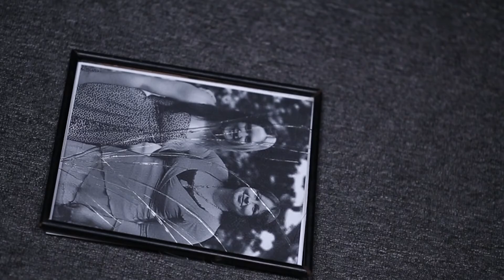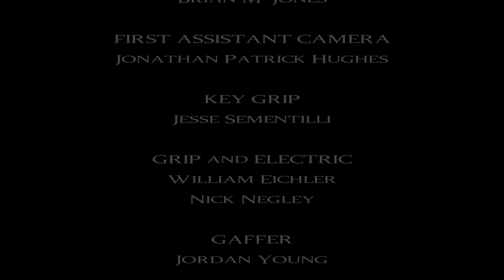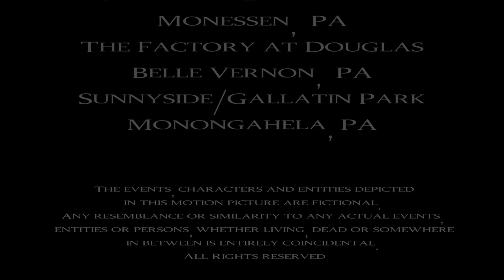Quiet Child | Full Film | (2016) HD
David has just moved into his new place. It's a bit run-down, but the rent is cheap. Something inside of the house begins to torment David. As restless nights lead to terrible visions, he begins to lose his grip on reality.

Starring: Jeff Biers
                Sydni Sawyer
                Ralph "Taco" Frazier
                Elias Socrates
Written and Directed by Elias Socrates
Grim Child Productions
                    DEC Films